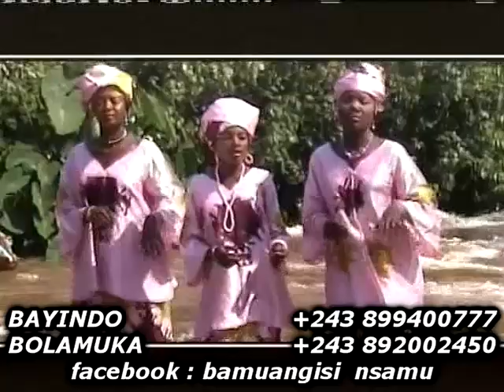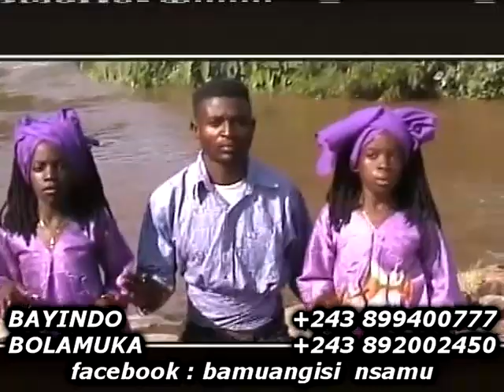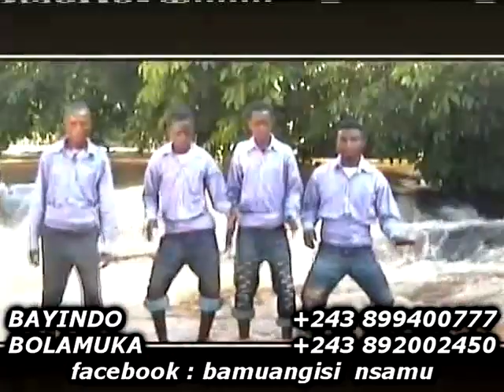GRIOT MATATA DE VUVAMU DANS L'ALBUM ''BAYINDO BOLAMUKA' TITRE 5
ALBUM BAYINDO BOLAMUKA DE GRIOT MATATA VUVAMU DANS LA CHANSON ''BAMFIKA''
facebook : bamuangisi nsamu / skype : bamuangisi